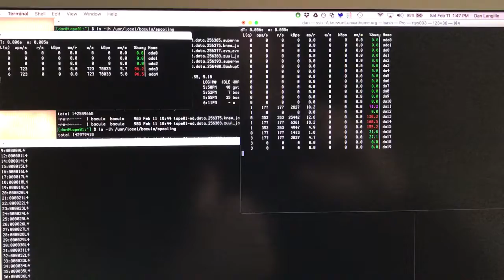Bacula backups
Top left, 'gstat -p -I 5000' is running on a FreeBSD 11 system.  ada3 and ada4 are a zfs mirror for spooling to disk, before writing to tape.

At the top right, 'gstat -p -I 5000' running in a FreeBSD 10.3 system.  ada8 and da11-18 are part of a zfs raidz3.  The backups are written first to this location, then a Bacula Copy job copies them to tape.